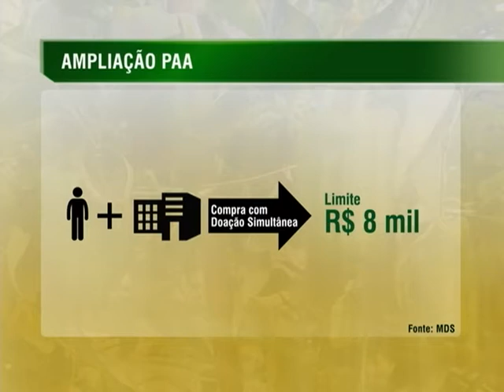Ampliado limite de compra de alimentos da agricultura familiar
NBR NOTÍCIAS - 15.08.14: O valor do repasse feito aos agricultores familiares, pela Política de Aquisição de Alimentos (PAA), foi reajustado nas modalidades de Compra com Doação Simultânea e Compra Institucional. A partir de agora, os agricultores poderão vender individualmente até R$ 6,5 mil por ano para o governo. Foi criada também a modalidade aquisição de sementes, na qual os agricultores  podem comercializar sementes até o limite de R$ 16 mil por ano e cada organização econômica fornecedora terá o limite de R$ 6 milhões.